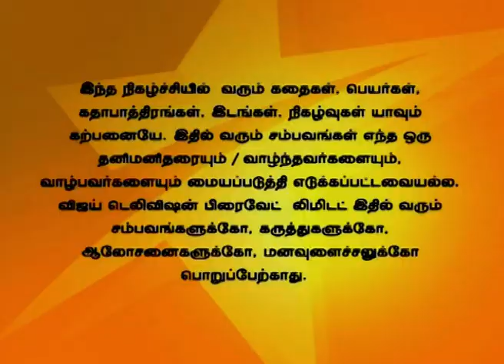Uravugal Thodarkathai 11/24/14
உறவுகள் தொடர்கதை!
Archana places a letter to everyone in her family on behalf of Naksh. She also makes arrangements for their trip. Everyone decides to wear the dress which Archana bought.
அர்ச்சனா நக்சின் பேரில் குடும்பத்தில் அனைவருக்கும் ஒரு கடிதம் எழுதுகிறாள். அனைவரும் சுற்றுலா செல்ல முடிவு செய்கிறார்கள். அனைவரும் அர்ச்சனா வாங்கி கொடுத்த உடையை அணிய முடிவு செய்கிறார்கள்.